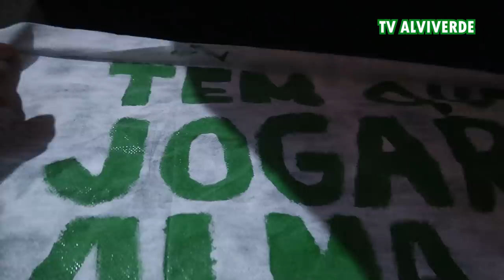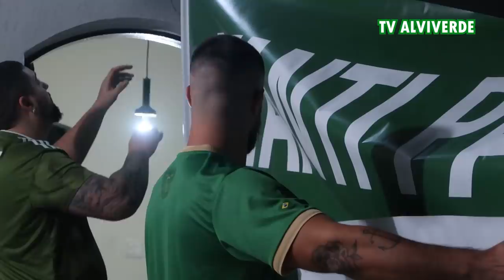REACT - ATLÉTICO MG 1 X 1 PALMEIRAS - PURA EMOÇÃO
ATLÉTICO MG 1 X 1 PALMEIRAS
React do jogo ATLETICO MG X PALMEIRAS

Baixe o One Football, o melhor aplicativo de futebol e assista aos jogos da Bundesliga de graça